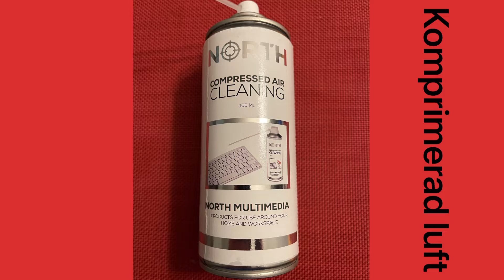Rengöring PlayStation 4 * 2013 köpte grundläggande PlayStation 4 * Första rengöringen på 10 år 🔥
Den första versionen av PlayStation 4! Klarade 10 år utan rengöring. Det höga ljudet från maskinen började störa mig lite, när det lät som ett flygplan som lyfte.

Låt oss först testa en snabb rengöring utan större demontering. Enklast möjliga rengöring.

Jag tycker att slutresultatet blev jättebra. Inga höga ljud även med nyare spel. Ganska mycket damm hade samlats under de senaste 10 åren! Jag borde nog rengöra PlayStation oftare 🤔 Det är konstigt att inget har gått sönder dock 🤔

Jag rekommenderar denna städning till alla! Lätt att göra och kommer definitivt att få fler år för maskinen 👍🏼